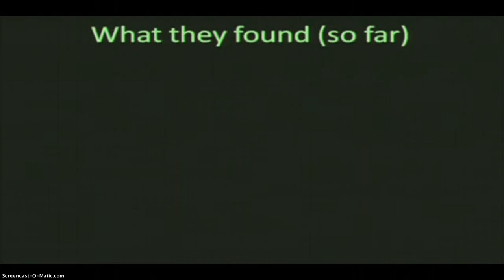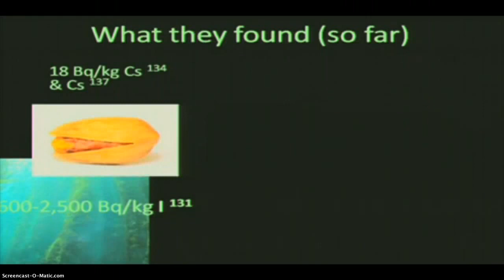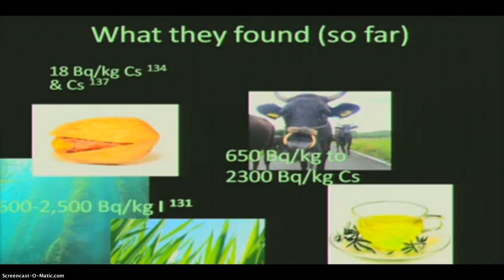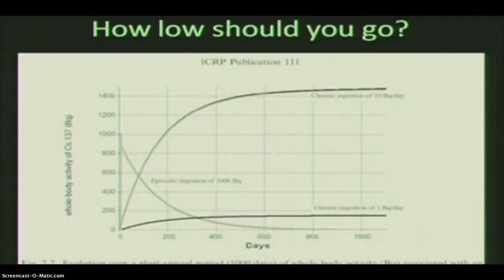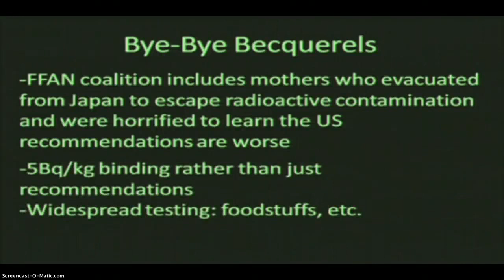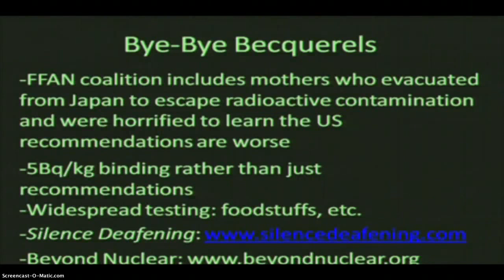Fukushima Fallout ~Alarming Levels of Radiation Allowed in US Food! (15 Feb 2014)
Originally Published by jrae50021 on Mar 12, 2013